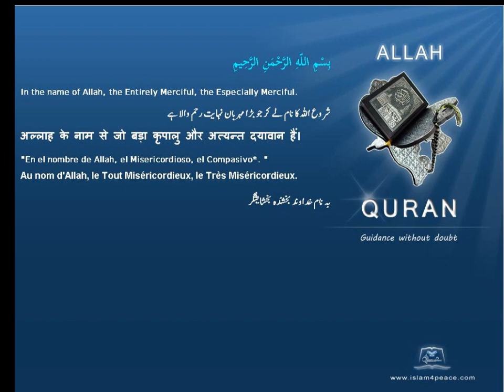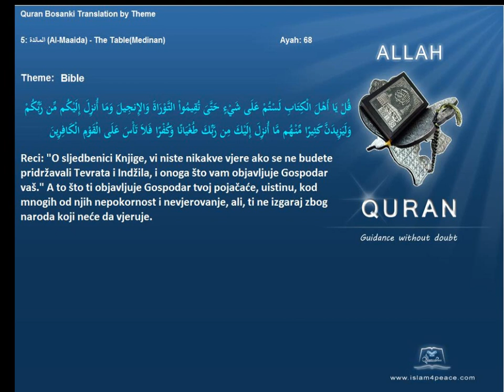Quran by Theme Bosanski Bible Islam4Peace com